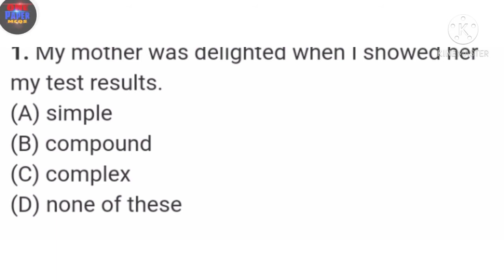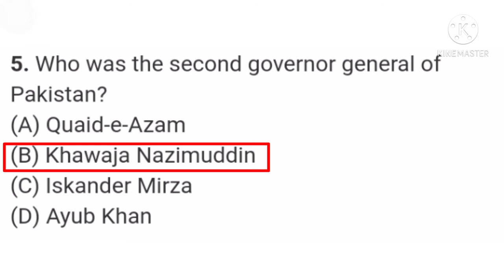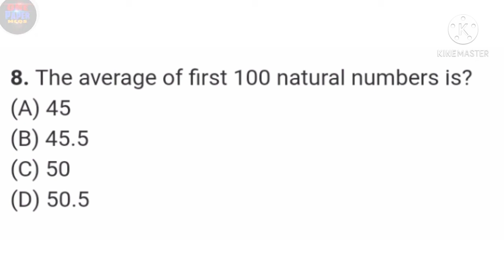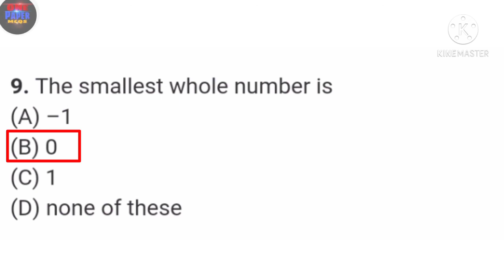Fpsc ppsc past paper with solved||fpsc petrol officer past paper mcqs||ONE PAPER MCQS